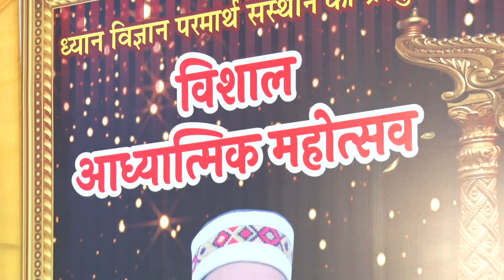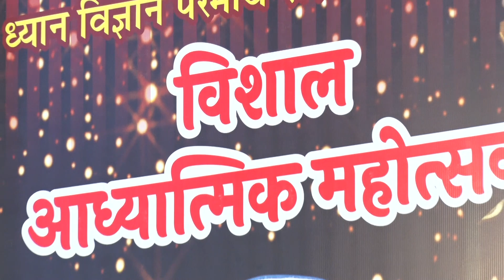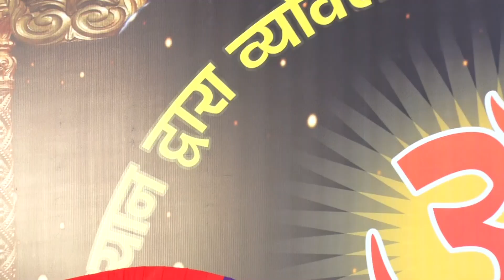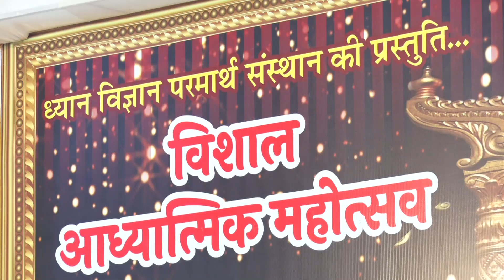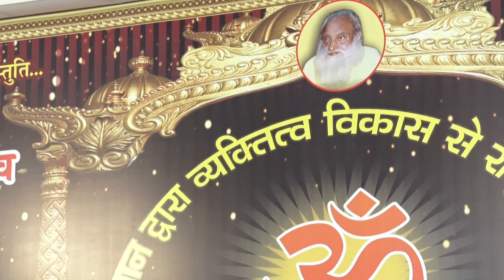Day - 03_01 ll श्रीराम कथा ll पूज्य मनोज अवस्थी जी महाराज ll भोपाल,मध्य प्रदेश